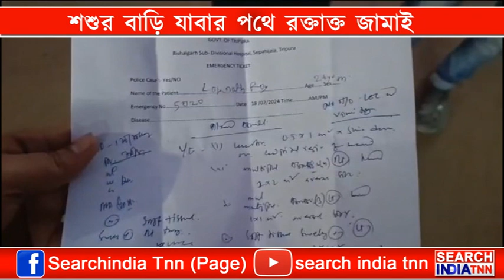শশুর বাড়িতে যাওয়ার সময় পথে কিছু দুষ্কৃতিকারীদের হাতে রক্তাক্ত জামাই।